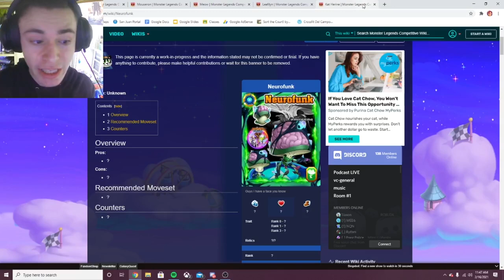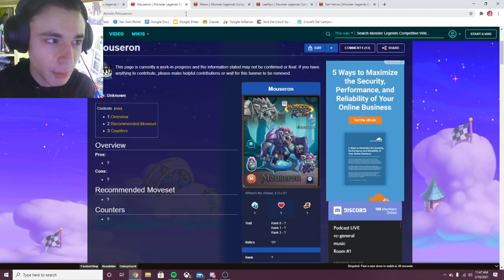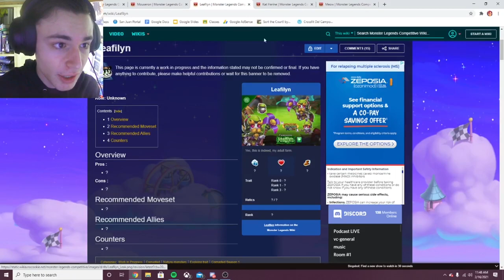Ranking ALL Unreleased Corrupted Mythics Based Off Design! | Monster Legends Leaks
In this Monster Legends leaks video I rank all of the leaked corrupted mythics on the monster legends competitive wiki based off their designs!